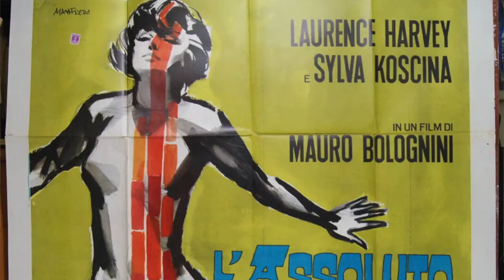Sostituire Morricone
Le Colonne d'Ercole Puntata N. 79: Le rejected scores di Ennio Morricone